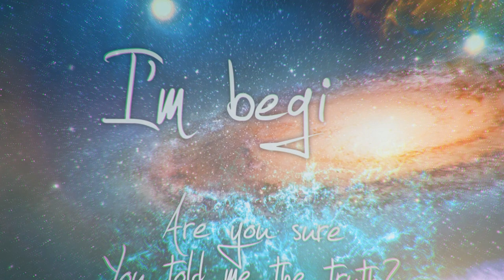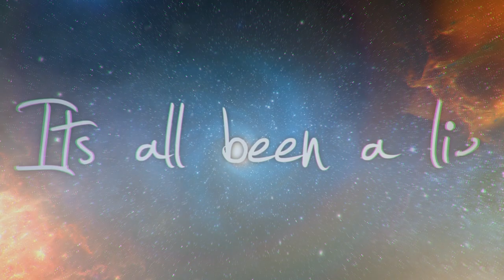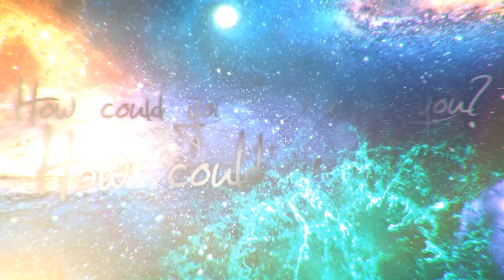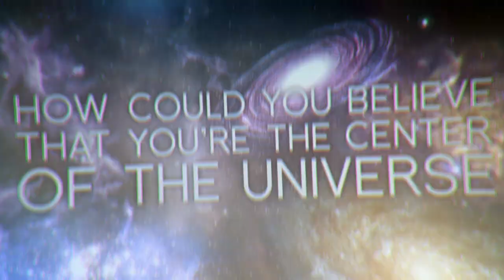"Planets" Arbor Reign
You are Listening to "Arbor Reign" Perform "Planets" from their Debut EP "Changes".

- Verse -
Never ending our story
Surpassed the galaxy
How could you even breathe?
Am I foolish for these beliefs?
Are you sure you told me the truth?
I'm beginning to think this through
Its all been a lie
How could you? How could you? How could you?

- Chorus -
How could you believe that you're the center of the universe?

- Verse 2 -
I believe the stars in the sky
Are fragments of you and I
Always moving our story
Surpassed the galaxy
Never ending so how do we breathe?
Continue and then we’ll see

- Bridge -
The planets fixation with you and me
In space unconsciously wandering
We’ve lived our lives but at the same time wondering
And I’m sure now its been all a lie
All a lie​

Vocals: Melissa Kalnasy
Guitar: Michael Taylor
Saxophone: Chad Opfermann
Bass Guitar: Eric Parker
Drums: Armand Terrell